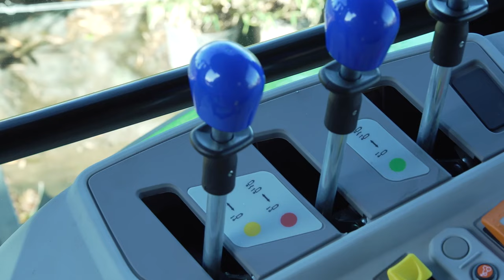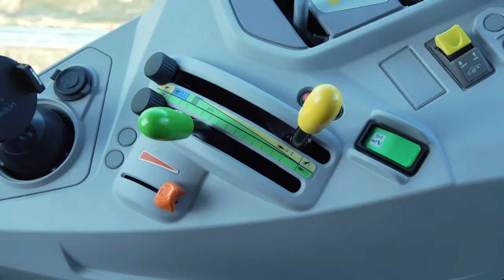A Tu per Tu con DEUTZ-FAHR | Serie 5 Keyline - EP 5 - Impianto idraulico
La Serie 5 Keyline viene offerta con un impianto idraulico adeguato alla domanda del segmento utility. Grazie a un layout evoluto ottimizzato e completo (compresi pompa, tubi e distributori ventrali), l'efficienza è stata aumentata per massimizzare il risultato.

Sei interessato ad avere un preventivo o prenotare un test drive? Visita il sito

Non perderti nessun aggiornamento, seguici sui nostri canali ufficiali!